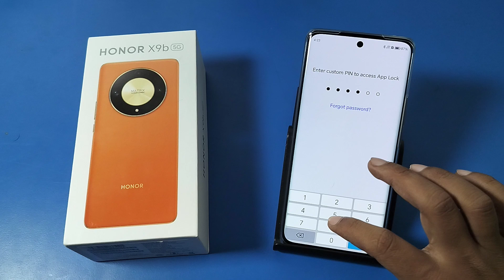How to set App lock in Honor X9b 5G || Honor me App lock kaise lagaye